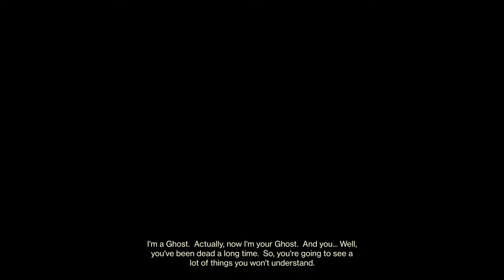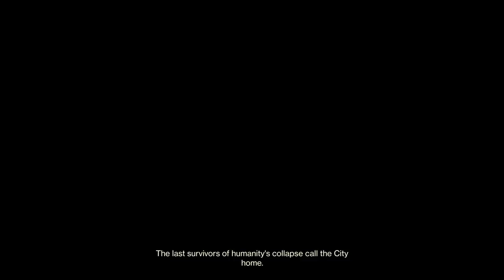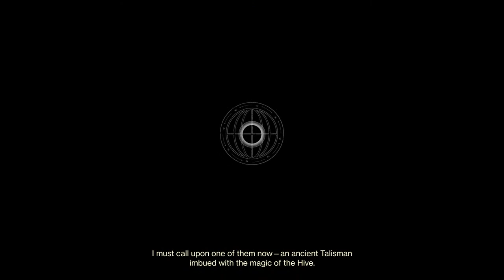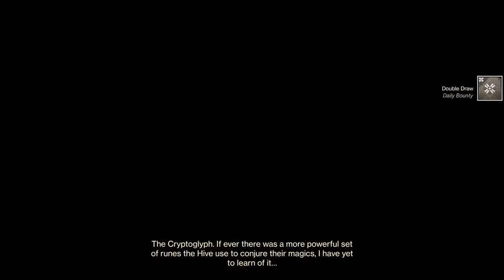Level 750-970 in one setting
JUST A FRIENDLY GAMER WHO ENJOYS DIFFERENT TYPES OF GAMES (: